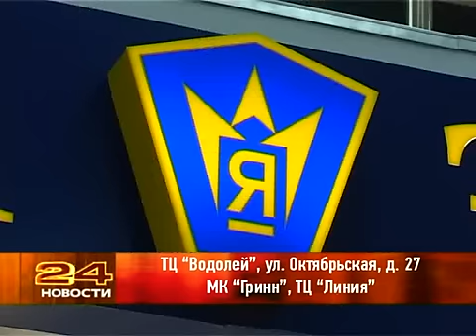Яшма золото — Бриллиантовое предложение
О Короле среди драгоценных камней узнали много тысяч лет назад. История алмазов началась в Индии. Местные мастера первыми начали гранить их, превращая в бриллианты. Тогда драгоценные камни служили религиозным символом. Позже в Европе использовали для украшения доспехов великих воинов и для излечения больных. История драгоценного камня продолжается и сегодня. Анастасия Тимоничева о современных ювелирных изделиях.\r\n\r\nЕго Величество алмаз. Примерно в таком виде он попадает к ювелирных дел мастерам, а после их тонкой работы превращается в несколько сияющих бриллиантов. Эти Камни считаются самыми драгоценными на планете, благодаря особой энергетике, блеску и твердости. В магазине \"Яшма золото» позаботились о доступности друзей девушек и всех представительниц прекрасного пола: до 30 июня при покупке одного бриллиантового украшения, в подарок — второе на сумму половины стоимости первой покупки. ((Ольга Зюзина: продавец-консультант ювелирного магазина \"Яшма-золото\")).\r\n\r\nЗолото и серебро здесь воплотились не только в традиционных украшениях, но и обогатили сервисы из чешского стекла — богемы, а также памятные иконы. Кстати, золото советуют носить под одежду теплых тонов: красный, желтый, персиковый, розовый. А вот серебро подходит и для холодных оттенков: голубой, зеленый, фиолетовый. А для тех, кто желает обновить старые ювелирные украшения, в магазине \"Яшма-золото» дейтсвует выгодный обмен. ((Ольга Зюзина)) Сотрудники магазина советуют обращать внимание на качество пробы изделия и наличие оттиска производителя. И чем аккуратнее выполнена оборотная сторона изделия, тем выше его качество. В  магазине \"Яшма золото» учтены все нюансы, в том числе — разумная цена. Самые выгодные варианты вам помогут найти красные ценники.